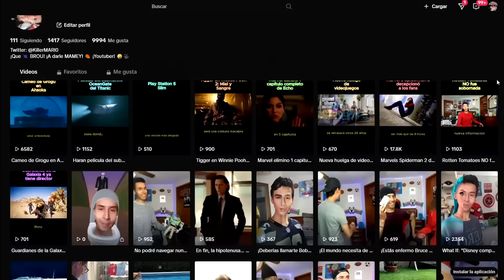¡TRAMA FILTRADA GODZILLA X KONG! Titulo Venom 3: Last Dance, Marvel despidio al creador de X Men 97!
- Peacemaker NO es canon en nuevo DCU
- Venom 3 trama
- Marvel Studios despidio a Beau DeMayo
- Shimu filtrado en Godzilla x Kong
- Spiderman: Across the SpiderVerse conecta con Morbius
- Sony no pudo explicar cameo de Buitre en Morbius
- Barbie vs Rebel Moon (Zack Snyder)

► ¡Sígueme BROU!